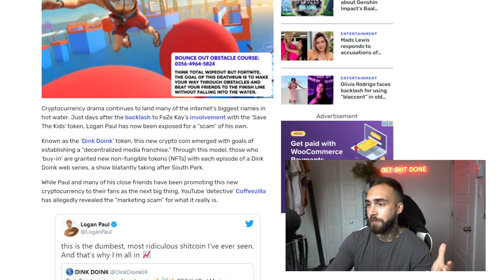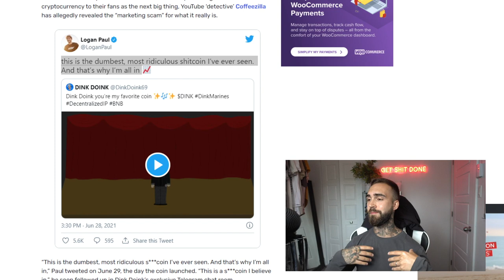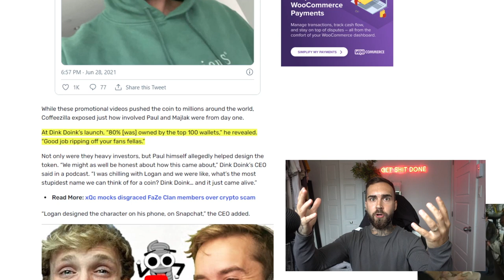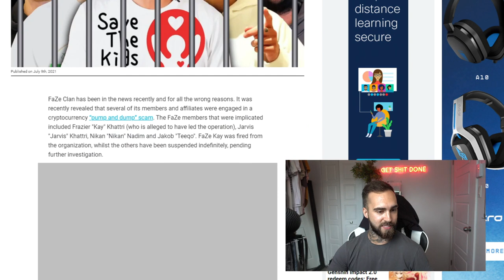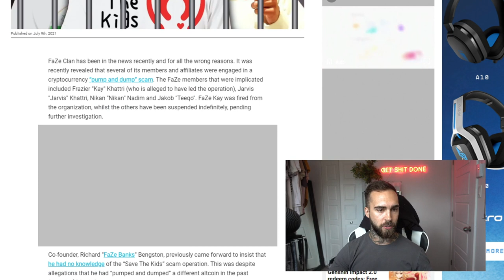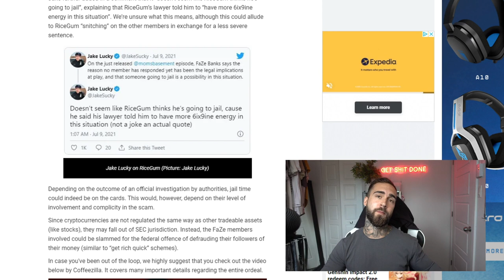CRYPTO : J'AI PERDU 20 000$ EN DEVENANT PRESQUE MILLIONAIRE (Dogecoin, Logan Paul & Faze Clan Scam)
Ah, le monde de la cryptomonnaie! La crypto m'intéresse depuis déjà plusieurs années et j'ai investi dans plusieurs super projets. J'ai aussi fait de belles conneries comme avec le dogecoin lol! Voici un petit récit de mon aventure crypto + ce que je pense des YouTubeurs comme Logan Paul et le Faze Clan & RiceGum qui font la promotion de Crypto en 2021, plus particulièrement des pump and dump.